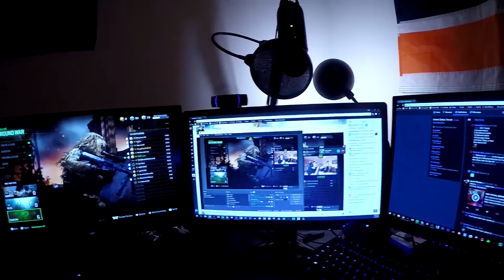My Life - I Pranked My Sister - 1/10/17 to 1/28/17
THE VLOGS HAVE RETURNED